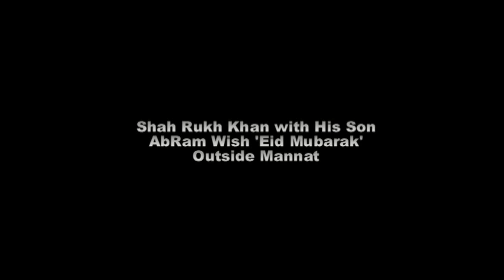Shah Rukh Khan with His Son AbRam Wish 'Eid Mubarak' Outside Mannat